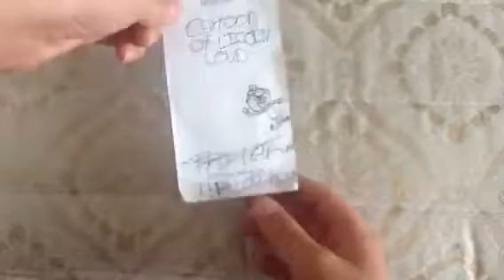Cartoon of Lincoln loud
You see how he's moving